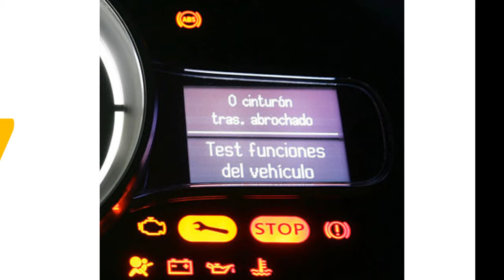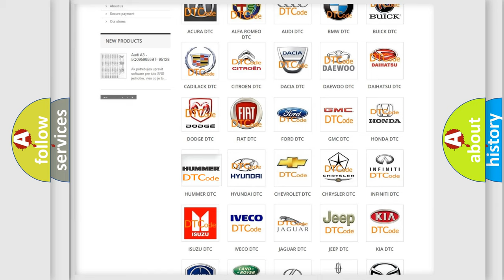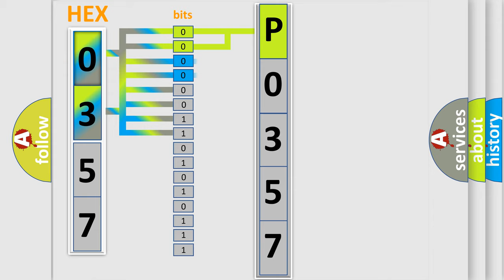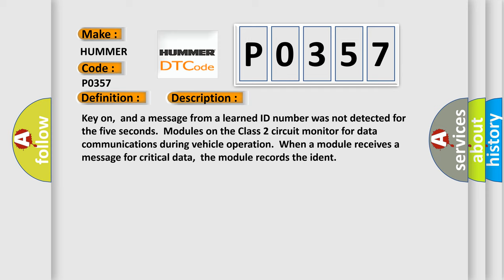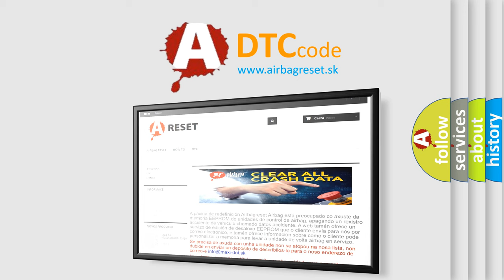DTC Hummer P0357 Short Explanation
Contents:
0:21 Basic DTC analysis according to OBD2 protocol standard.
1:48 Insight into programming
2:58 A diagnostically understandable description of the Diagnostic Trouble Code
3:05 Basic error definition

Make:
HUMMER
Code:
P0357
Definition:
No Communication With HVAC Control Module
Description: